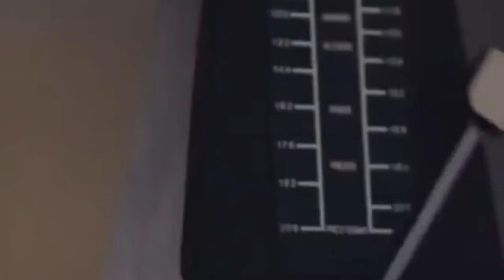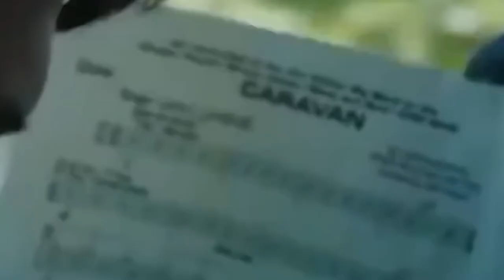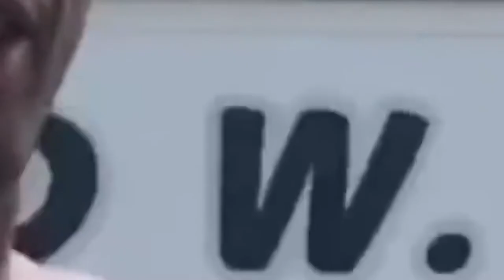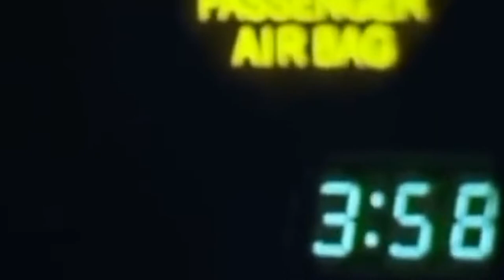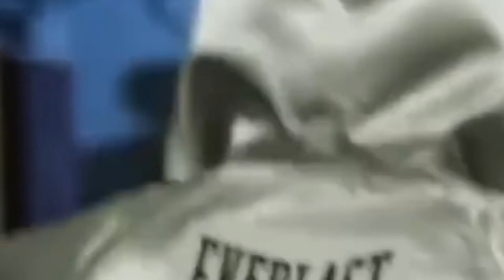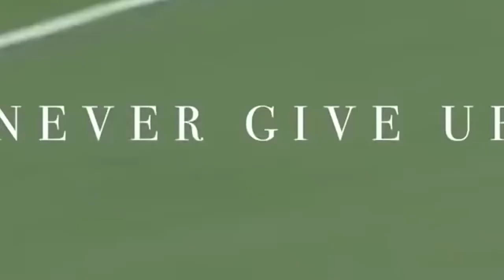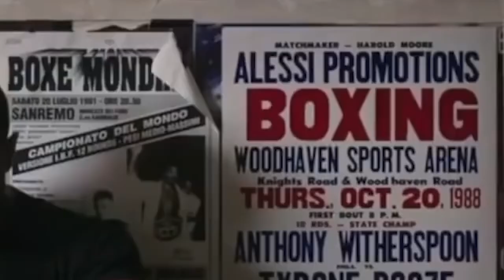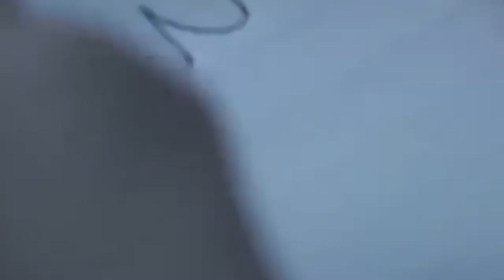Unstoppable Workouts. Best Hype MOTIVATION Music